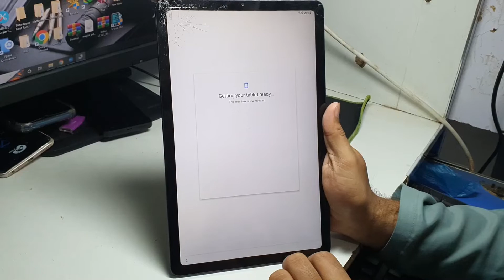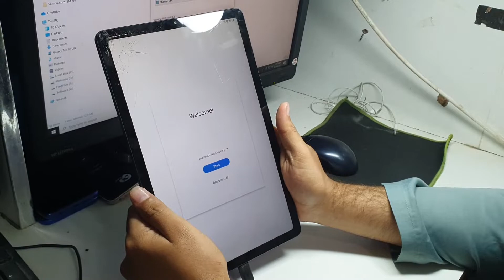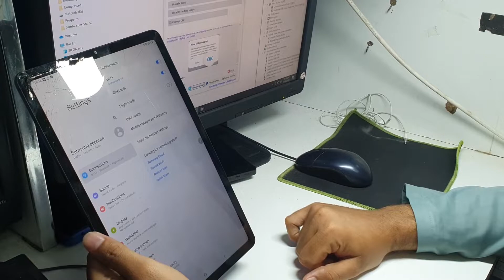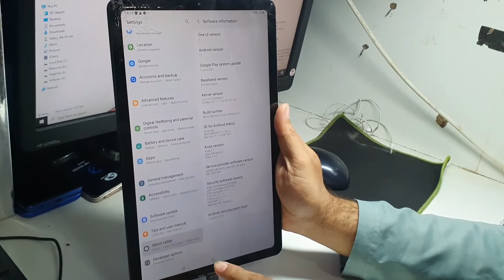Samsung Galaxy Tab S6 Lite P615 FRP Bypass One Click Free Tool